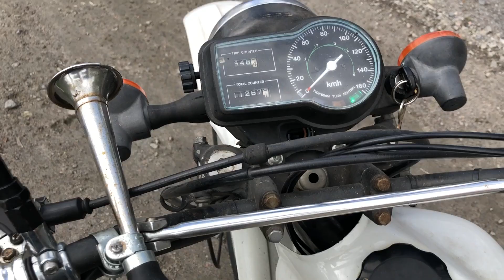Köp Motorcykel Honda PD 01 XL500s på Klaravik